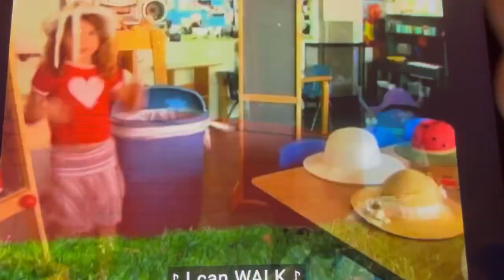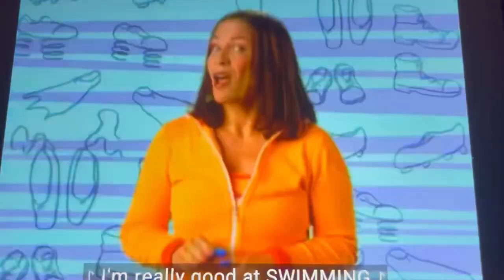Signing Time Episode 6 - My Favorite Things - Part 8 - The Exercise Song